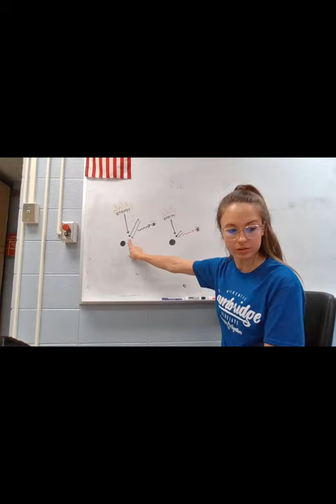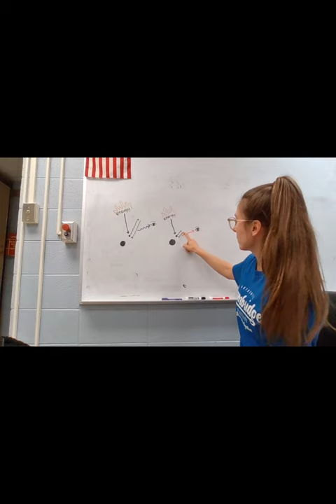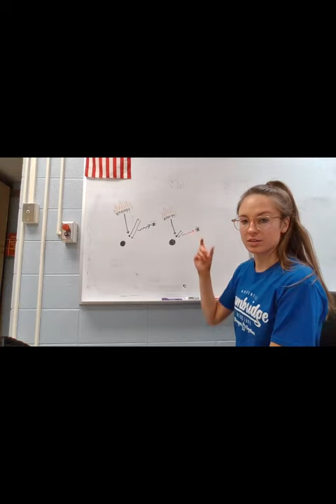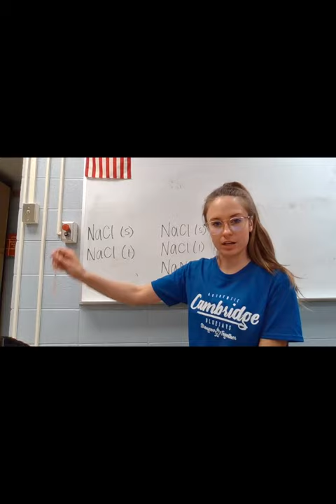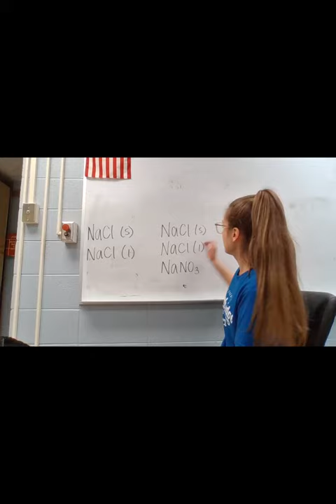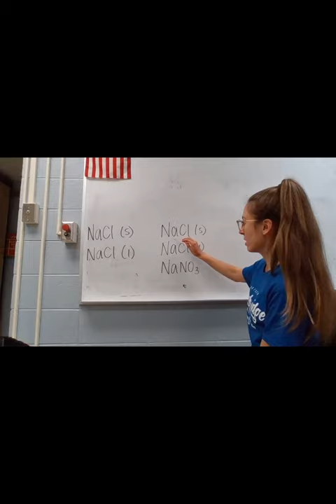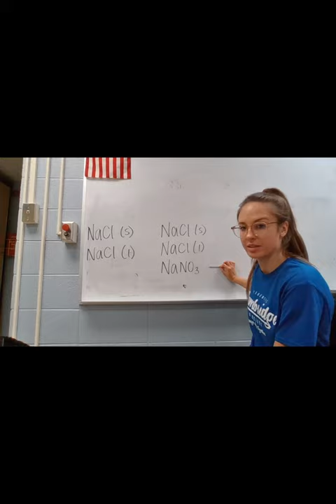Chem Lab #3: Flame Test